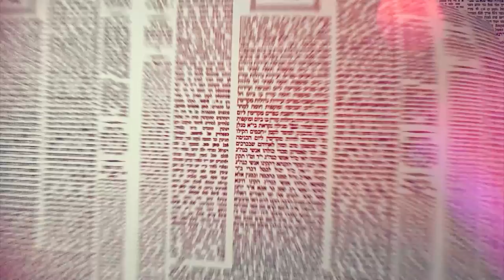Amud Yomi Masechet Shabbat Daf 109B